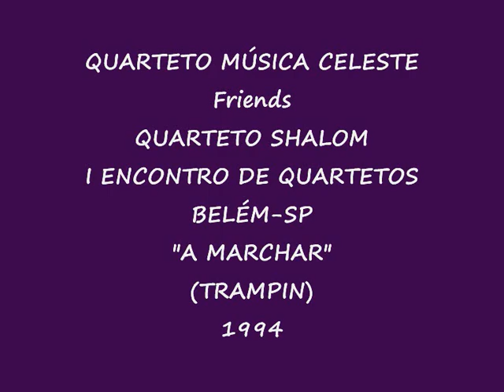QUARTETO MÚSICA CELESTE- Friends- QTO. SHALOM- A MARCHAR (TRAMPIN)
QUARTETO MÚSICA CELESTE-Friends-QUARTETO SHALOM- "A MARCHAR" (TRAMPIN)-
-NILTON-SÉRGIO-JOÃO-PAULO- I ENCONTRO DE QUARTETOS BELÉM-SP-1994